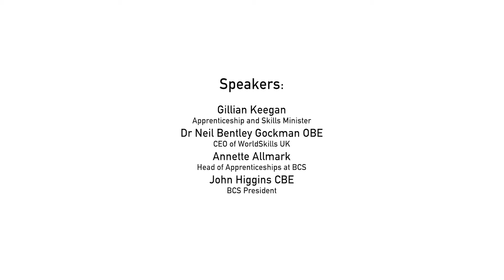Bridging the digital skills gap | BCS Webinar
The Bridging the Digital Skills Gap webinar brought together:

Skills Minister, Gillian Keegan,
Dr Neil Bentley-Gockmann, OBE, the CEO of WorldSkills UK
Annette Allmark, BCS Head of Apprenticeships
Hosted by BCS President John Higgins.

In order to discuss the government’s plans to reform technical training for those aged 16 plus.